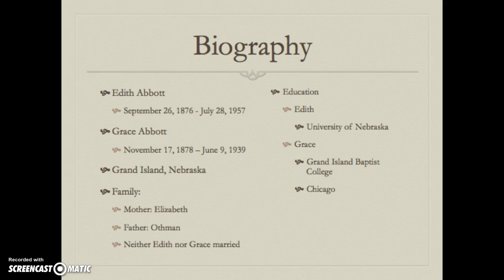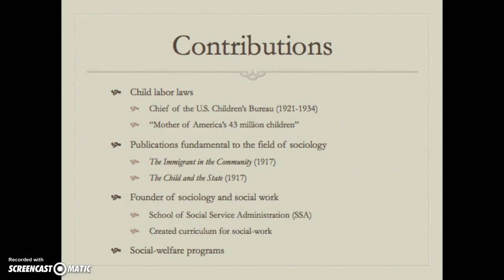Edith Abbott and Grace Abbott